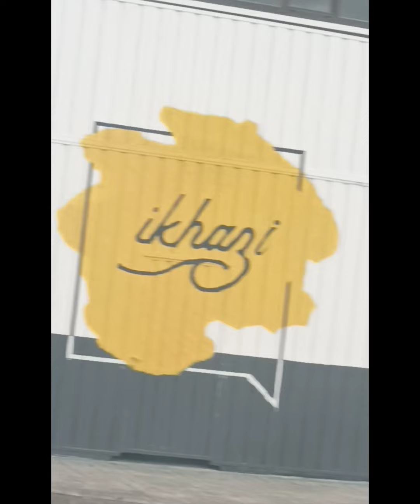carreras de coche en bilbao gitanos de basauri